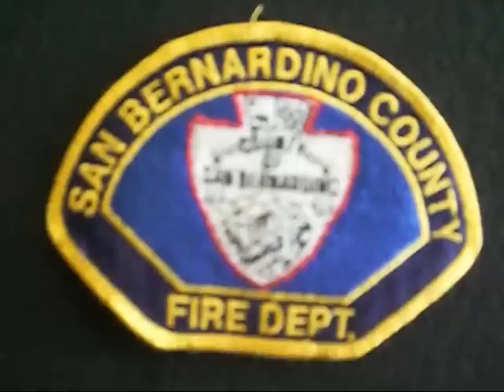Riverside Community College Paramedic Academy